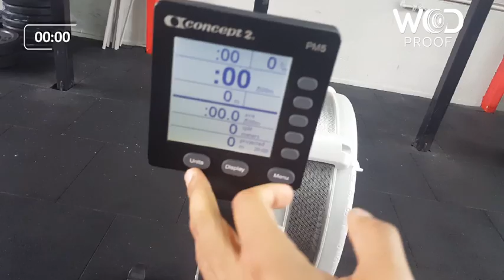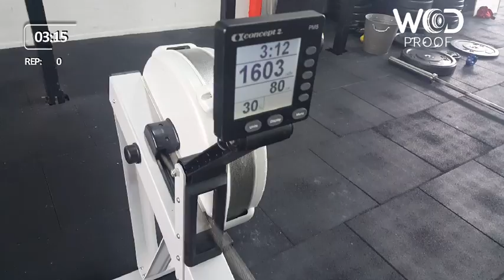Dimitar Ivanov master wod 3a 3b Belgrade Throwdown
Master - 52 Wall Ball, 80 kg OH squat